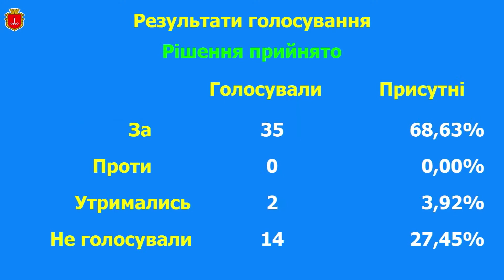Битва за туалет: Одесский горсовет с пятой попытки проголосовал за земельные вопросы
Традиционно горячий блок земельных вопросов оказался под угрозой провала, и только с четвертой попытки, после возвращения мэра в сессионный зал, удалось набрать нужное количество голосов, чтобы их принять.